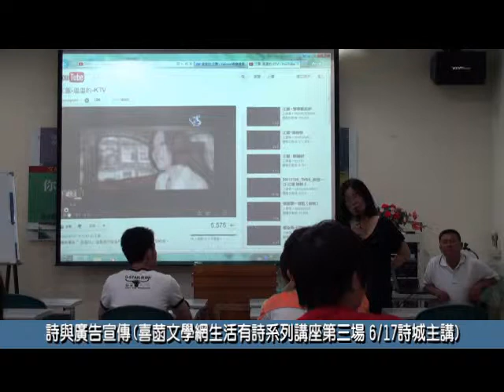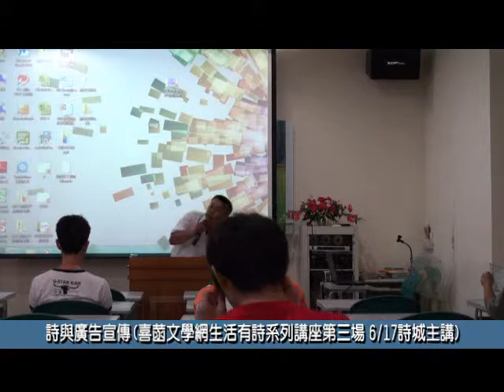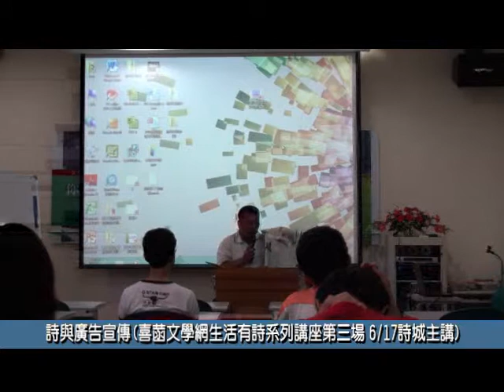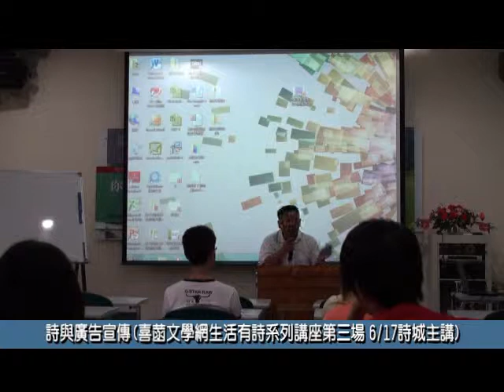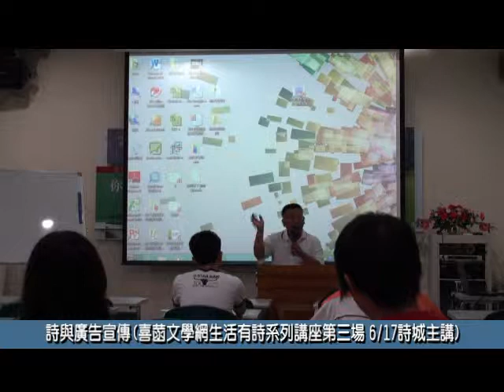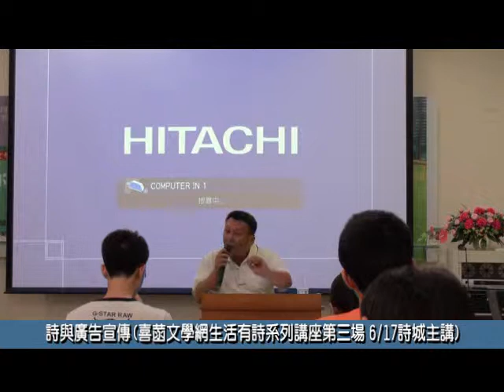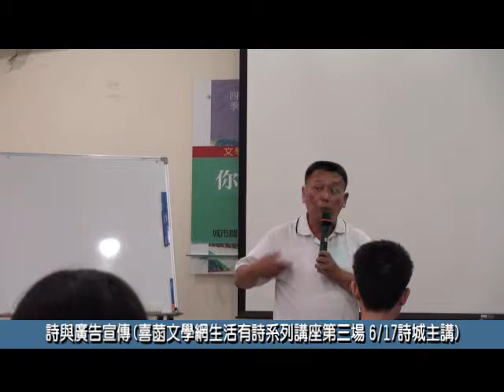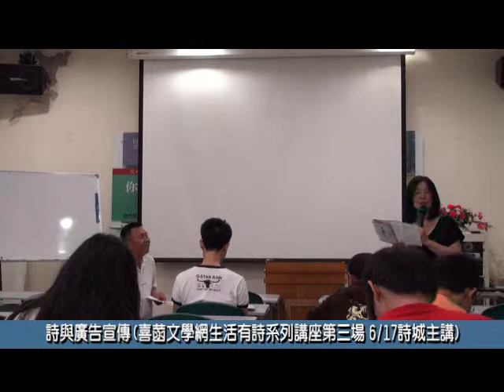▋▋寫作教材▋▋詩與廣告宣傳(喜菡文學網生活有詩系列講座第三場 6/17詩城主講)